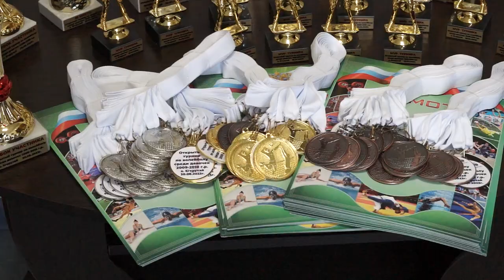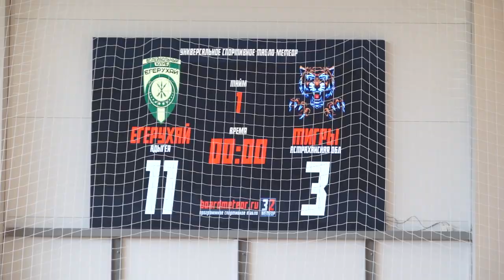04-07-2023 г Турнир по волейболу а. ЕГЕРУХАЙ